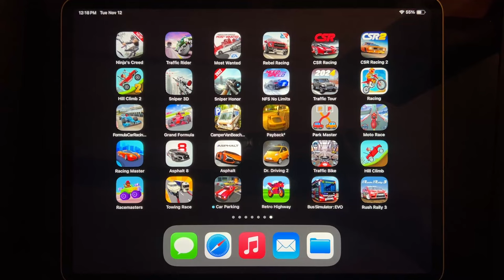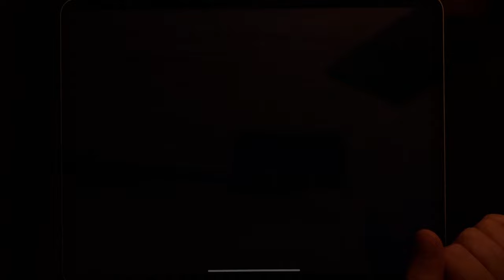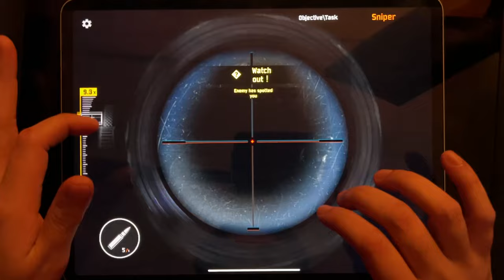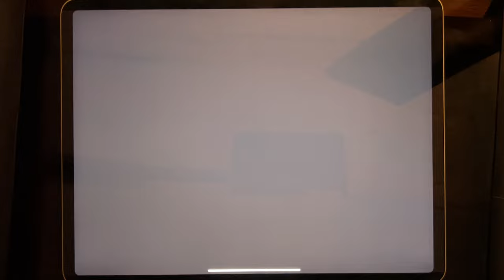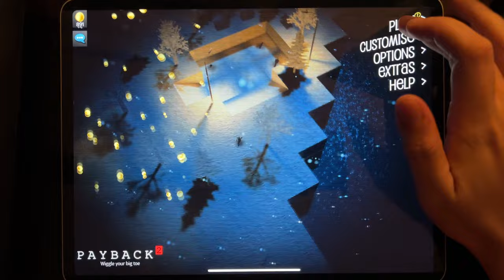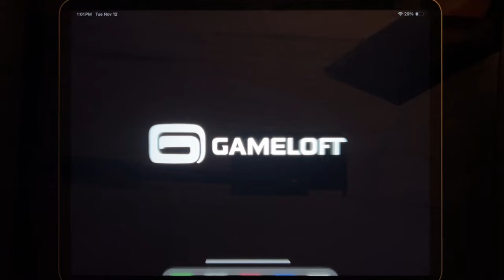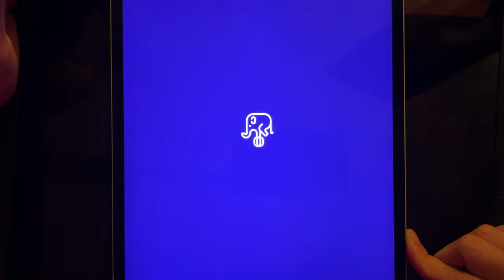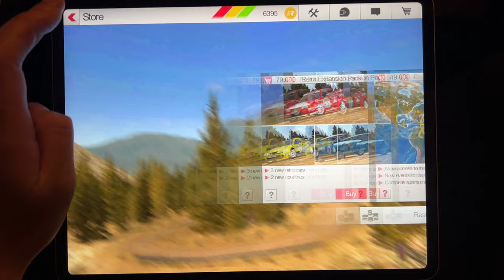Games: Ninjas Creed, Traffic Rider, Most Wanted, Rebel Racing, CSR Racing, CSR Racing 2,Hill Climb 2